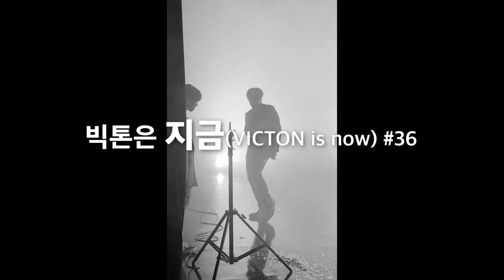빅톤은 지금(VICTON is now) #36